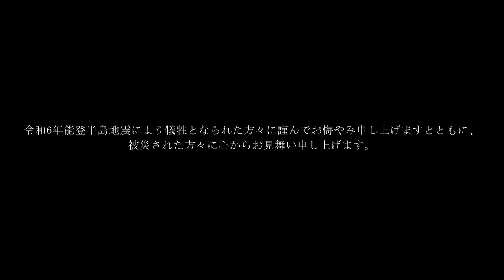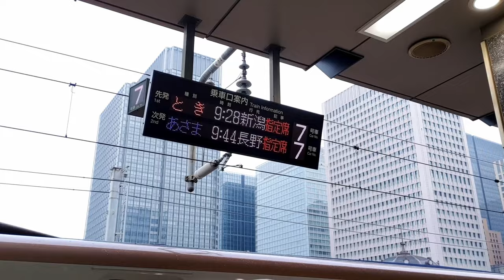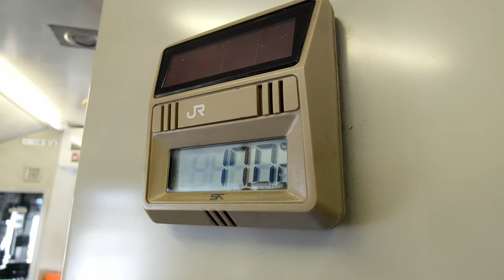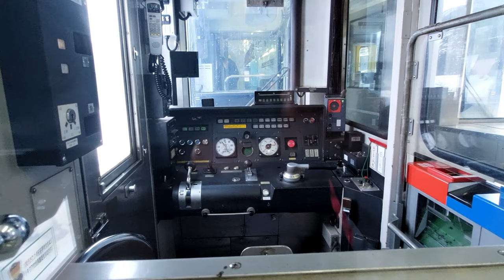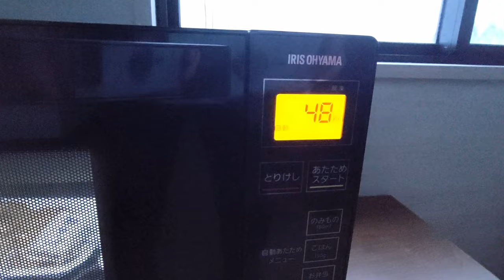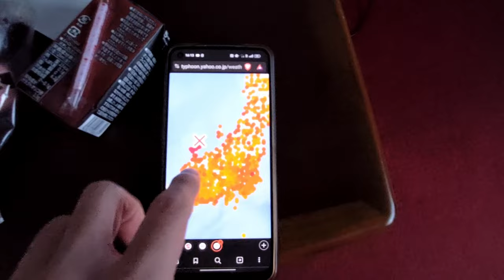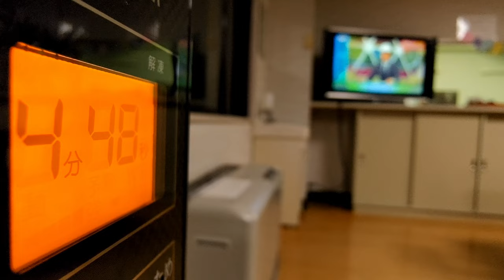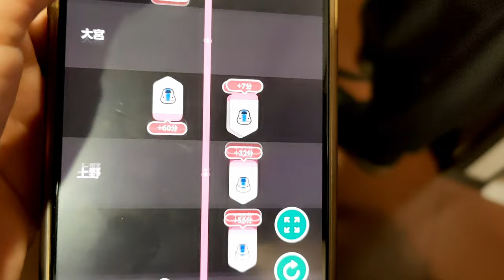【新潟】東京から鉄道だけで新潟の田舎に行く2泊3日の旅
12月31日。東京駅から上越新幹線で越後湯沢に行き、そこから上越線と只見線を乗り継いで越後須原駅に到着。あたり一面真っ白である。幻想的で神秘的な雪景色。僕はここで年を越し、2泊3日の旅行をしてきた。1月2日まで雪国での質素な年越し旅行の様子をお届けします。

このチャンネルでは映画のような「美しい映像」と「良質な音楽」で構成された鉄道旅動画を週１本程度投稿しております。
継続的な動画投稿を実現するためにメンバーシップで私を支援してくださると助かります。

0:00　魚沼の雪山は美しい
0:57　新幹線に乗る瞬間が興奮する
2:40　外国人が少ない
3:40　帰省客が多すぎる！
4:10　東北新幹線とお別れ
6:10　高崎で信越線とお別れ
7:30　上越国境の長いトンネル
8:35　上越線の景色は美しい
10:09　小出駅で只見線に乗り換え
10:11　キムワイプ！
11:30　雪が積もった田んぼ
12:00　只見線の美しい車窓
12:22　無人駅を出発するキハ110
13:23　お昼なのに暗すぎる！
14:30　越後須原の絶景スポット
15:08　魚沼の元旦の朝
15:30　息をのむほど美しい景色
16:02　誰もいないスキー場でそり滑り！
16:35　大地震
19:43　1月2日
20:11　列車が運休した

鉄道旅
綺麗な景色
綺麗な映像
絶景